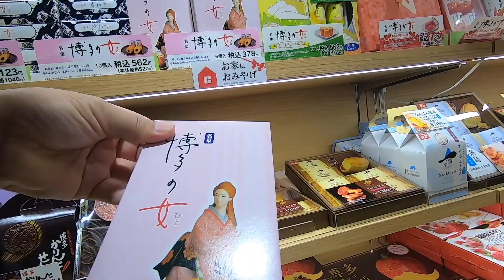Fukuoka airport in the morning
Fukuoka Japan